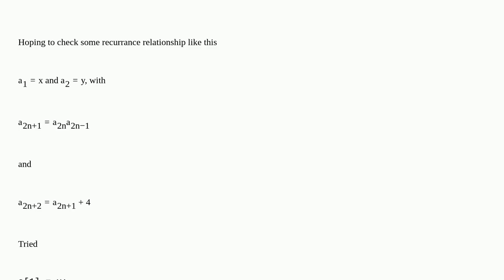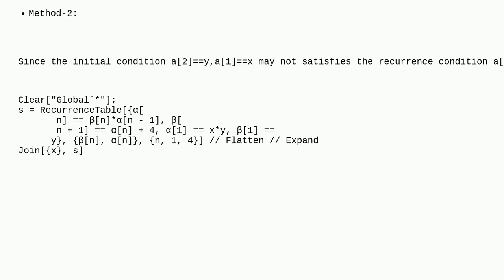Mathematica: Recurrence formula evaluating with speacial counting of subscripts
Recurrence formula evaluating with speacial counting of subscripts

A special thanks goes out to the community

  difference-equations recursion